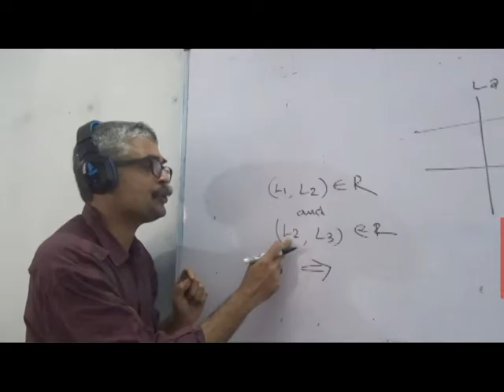വനാതിർത്തിയിൽ കാട്ടാനശല്യം രൂക്ഷ പഞ്ചായത്ത് സംഘം സ്ഥലം സന്ദർശിച്ചു | CITY CHANNEL | CHERUPUZHA